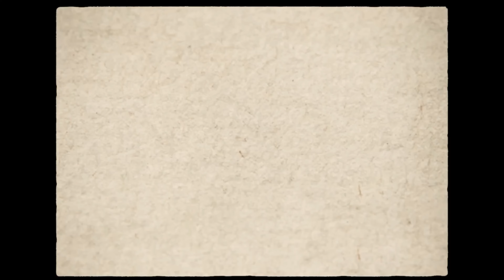Upcoming RPGs The Most Anticipated Games of 2024/2025!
Upcoming RPGs: The Future of Gaming is Here! - TOP 12 NEW Upcoming RPG Games of 2024 & 2025 - Upcoming New RPGs For 2024 & Beyond
Upcoming RPGs are generating a buzz among gamers, with some of the most anticipated titles set to release in 2024 and 2025. From the highly awaited "Vampire: The Masquerade – Bloodlines 2" to the intriguing "Black Myth: Wukong," the RPG landscape is brimming with exciting possibilities. In this video, we delve into the upcoming RPGs that have everyone talking, exploring their unique features, platforms, and release dates. Whether you're a fan of AAA titles or indie gems, there's something for everyone in the world of role-playing games. Join us as we uncover the games that promise to redefine the RPG genre and captivate players worldwide. Don't miss out on the latest updates and insights into these thrilling adventures!
00:00 RPG GAMES 2024/2025
01:07 Vampire  The Masquerade – Bloodlines 2/PC , PS5 , Xbox /2024
03:01 Black Myth  Wukong /PC , PlayStation 5/2024
04:27 Throne and Liberty /PC , PS5 , Xbox Series X , S/2024
05:51 Ys 10  Nordics /PS4 , PS5 , Switch/2024
07:13 Dragon Age The Veilguard /PC , PS5 , Xbox Series S , X/2024
09:04 Farmagia /Switch , PC , PlayStation 5/2024
10:24 Dragon Quest 3 HD-2D Remake /PC ,  Switch , PS5 , Xbox Series X
11:39 Assassin's Creed Shadows /PS5 , PC , Xbox Series X , Xbox Series S
13:39 Monster Hunter Wilds /PC , PS5 , Xbox Series X , Xbox Series S/2025
15:40 The Elder Scrolls 6 /PC , Xbox (Original)/2026
16:34 Dragon Quest 12 The Flames Of Fate
17:48 Pokemon Legends  Z-A /Switch/2025